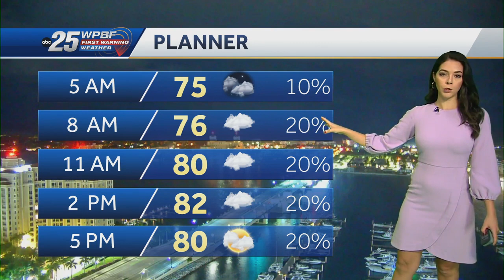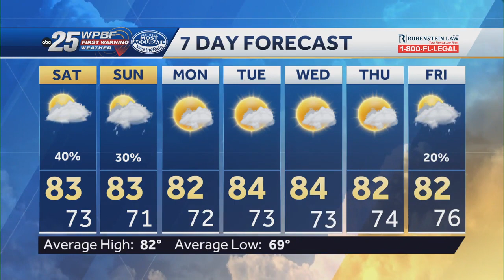Clouds and showers this weekend